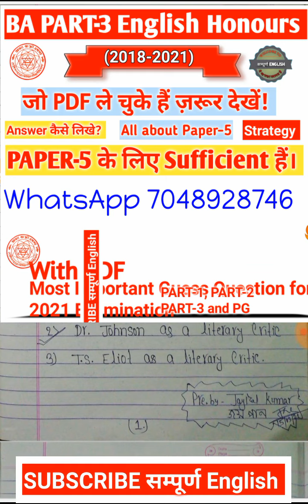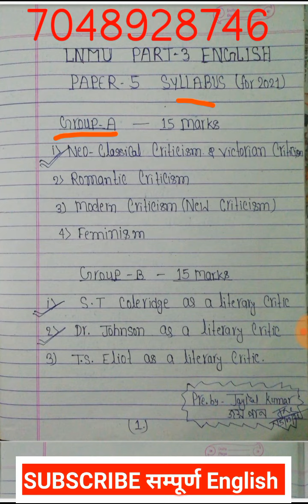LNMU BA PART-3 English Honours Paper-5 most important Guess Question for 2021 Examination.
👉jp2001yadav